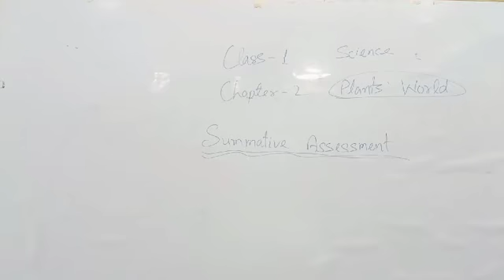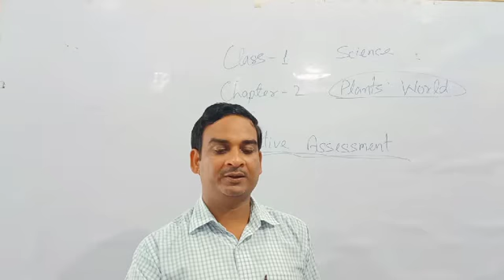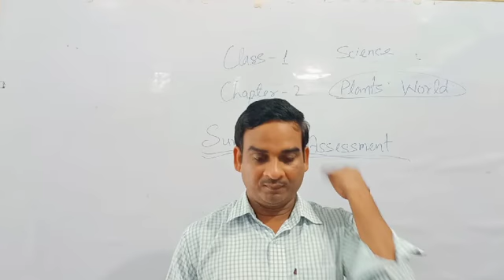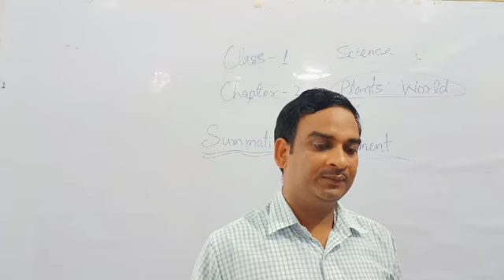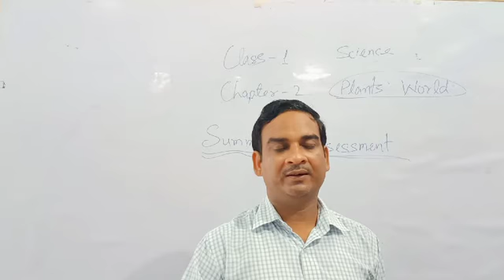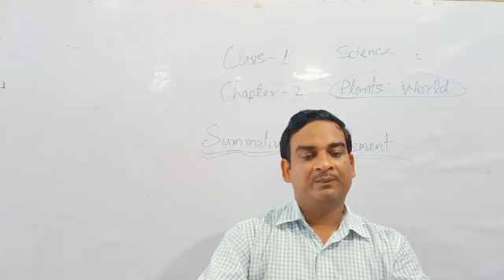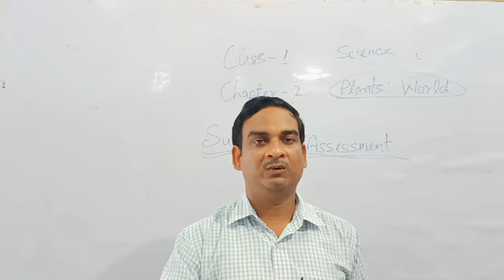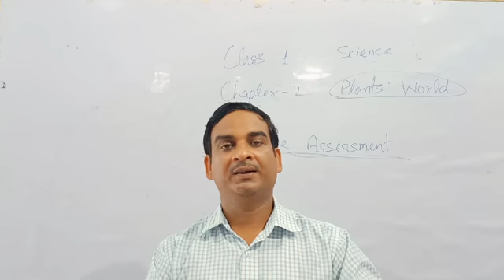LBL Online Classes II Science-1, Chapter-2, Part-2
Science-1,
Chapter-2,
Part-2